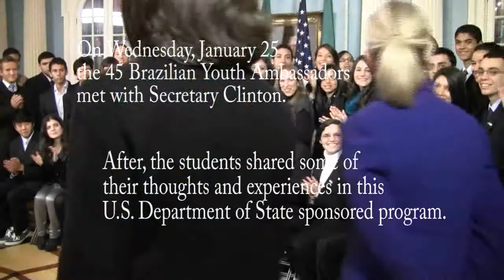Brazilian Youth Ambassadors discuss their experience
After meeting with Secretary Clinton, Deputy Chief of Mission, Todd Chapman, gives an overview of the program and then some of the students talk about their experience in the United States.